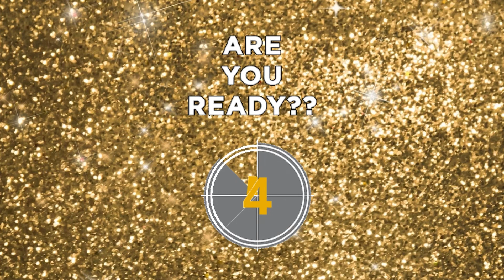BUDOTS CHALLENGE WITH A TWIST// HIGH HEELS// PINOY EMPOWERPLUS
I accepted the challenge and i made it with a twist. I wore high heels.